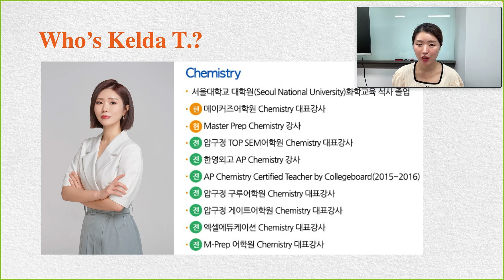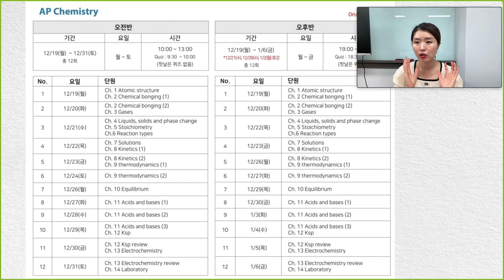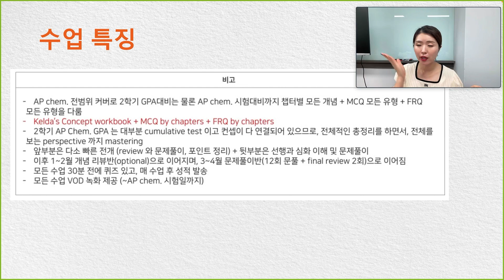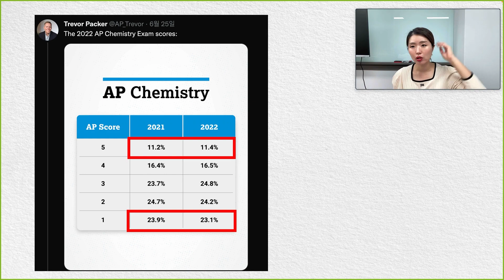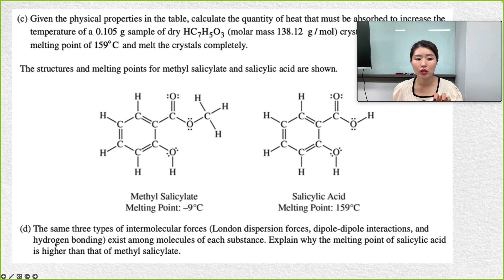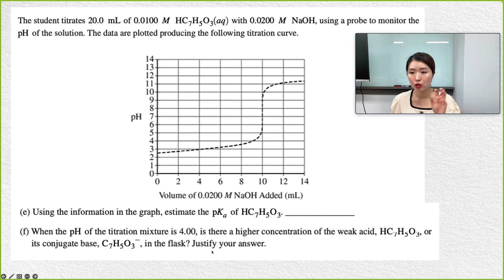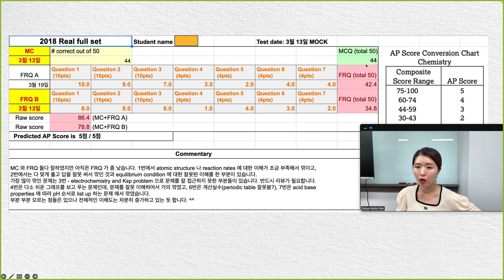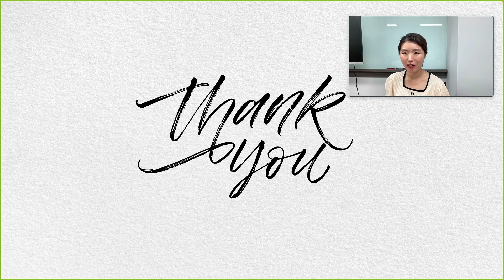2022 Winter AP Chemistry -박소혜(Kelda Park)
2022년 Winter AP Chemistry Program